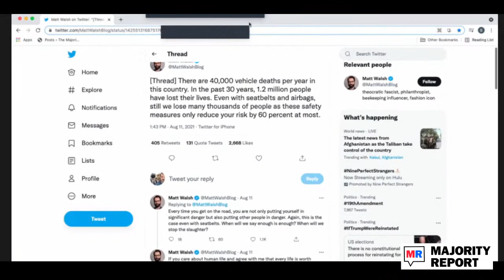Borderless, Forever Wars And The Endless Consequences w/ Spencer Ackerman - MRLive - 8/18/21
Sam and Emma host Spencer Ackerman, author of the Forever Wars newsletter on Substack, to discuss his recent book Reign Of Terror: How The 9/11 Era Destabilized America And Produced Trump. Sam, Emma, and Spencer jump off of a @RealCharlieKirk nativist clip to dive into the start of the war on terror as the rebirth of white replacement theory, starting with domestic attacks on Muslim Americans post-9/11 and giving way to Trump. They look into how the war on terror turned the enemies into those escaping the conditions we created, diving particularly into the parallels between the anti-sharia law policy passed in thirty different states and the current debates on Critical Race Theory in kindergarten, helping to create this apparatus of suspicion treating immigration as the vector of a national security threat. Next, Ackerman walks through the mutation of the political tool of the war on terror through the Bush years, bringing in a torture regime and normalizing violent nativism in policy, and ultimately being reaffirmed and reinforced by Obama’s attempts at “humanizing” it through drone strikes, before working through how Trump was able to capitalize on the tool. They wrap up the interview by looking into the importance of public pressure on the security apparatus, pushing @JoeBiden to end the license for US presidents to use this tool. Sam and Emma also cover general updates on the situation in Kabul as the US evacuates Afghanistan, and the state of the Delta variant as Texas Gov. Abbot has a breakthrough case get through three vaccinations.

And in the Fun Half: Twigs from New Mexico calls in to discuss the importance of MR and @TheMichaelBrooksShow in converting him from libertarianism, Josh from Chicago ponders where US imperialism will go next, and the WH press corps takes on the true populist stance of maintaining our military presence in Tajikistan. The MR crew spectates the continuing @FoxNews Fox & Frenemies beef between Kilmeade and Doocy as one worries about his career and the other about his livelihood, and Ryan from NH discusses why the left should stand stronger behind the withdrawal, plus, your calls and IMs!

Never wait on hold with a receptionist again. Whether you need a primary care physician, dentist, dermatologist, psychiatrist, eye doctor, or other specialist, Zocdoc has you covered. Go to Zocdoc.com/MAJORITY and download the ZocDoc app to sign-up for FREE and book a top-rated doctor.

Tushy: Hello Tushy cleans your butt with a precise stream of fresh water for just $79. It attaches to your existing toilet – requires NO electricity or additional plumbing – and cuts toilet paper use by 80% – so the Hello Tushy bidet pays for itself in a few months. to get 10% off today!

Help Aamon Hawk Buy A Super Computer!

Check out Timbah.On.Toast's "Tim Pool: Chaotic News Analyst"

Check out ReichWingWatch's "The Jimmy Dore Deception".